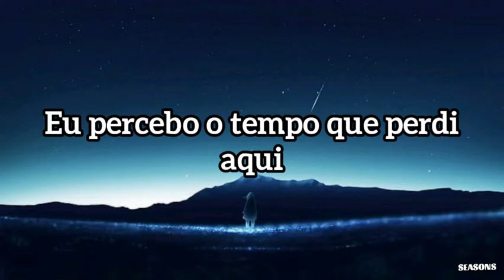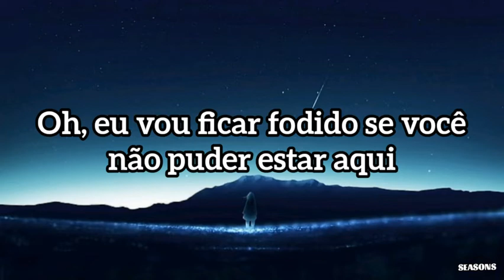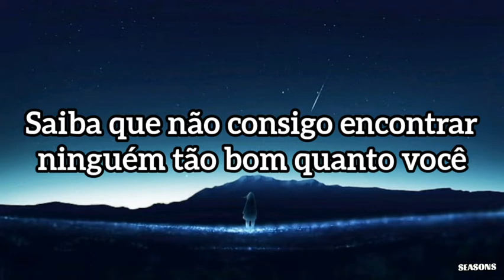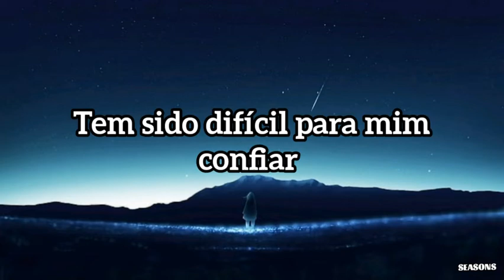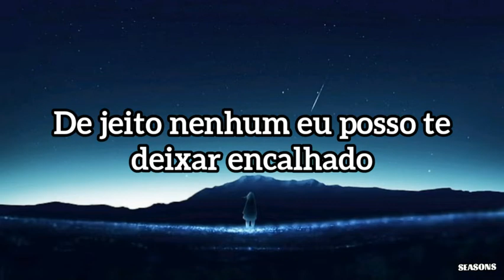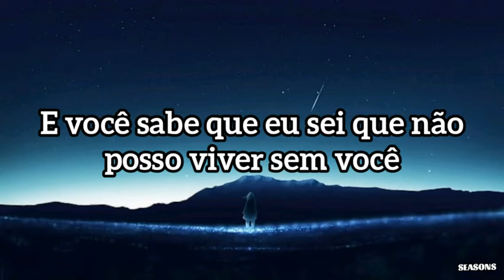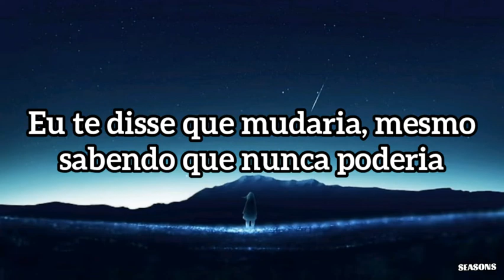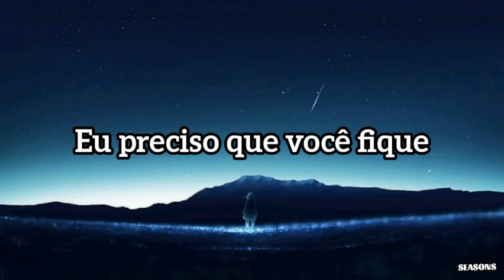The Kid Laroi - Stay Feat. Justin Bieber (Tradução)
Artista: The Kid Laroi & Justin Bieber

❤️quer ver a tradução da sua música✨ preferida aqui ??, é só dizer nos comentários que sempre estaremos lendo e respondendo a todos❣️. agradecemos 💯 imensamente quem assistiu a tradução e até a próxima música!!, valeu galera.😉